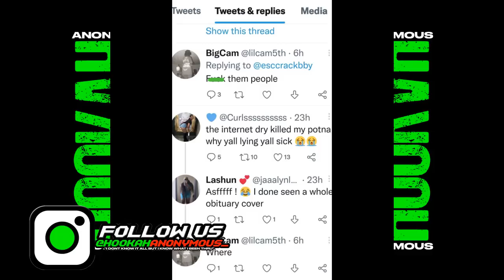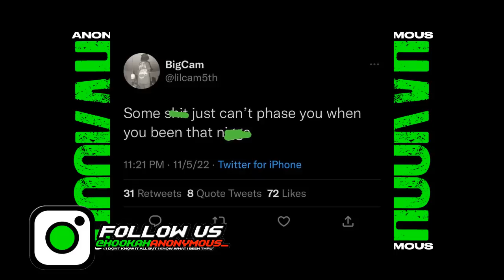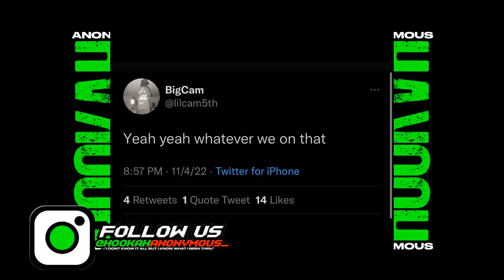Migos TakeOff Alleged K*ller LIL CAM Is Alive & Speaks Out (PROOF)